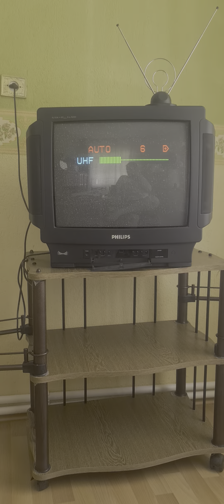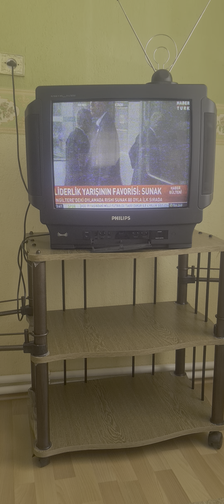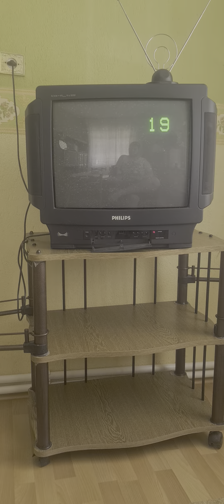Analog TV still does its Job in Year 2022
Analog TV still alive even with LTE on air. This is recorded in Turkey near Konya. Still fascinating how easy it is.